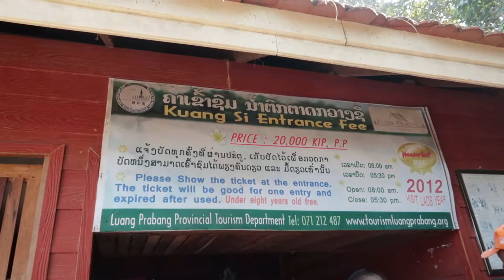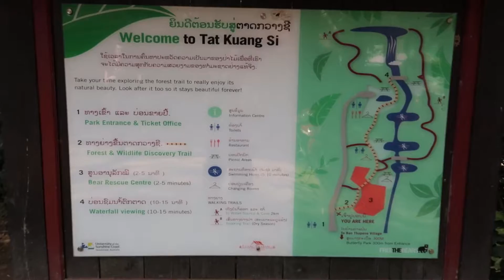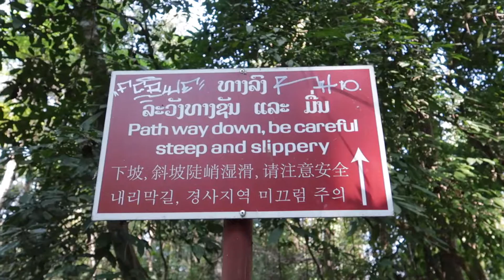VIAGGIO IN LAOS #2 - Cascate di Kuang Si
Buongiorno ragazzi,
oggi vi faccio vedere la seconda parte del viaggio in Laos. Andiamo alle bellissime cascate di Kuang Si.
Kuang Si Waterfalls.